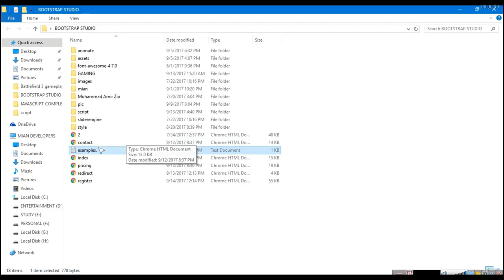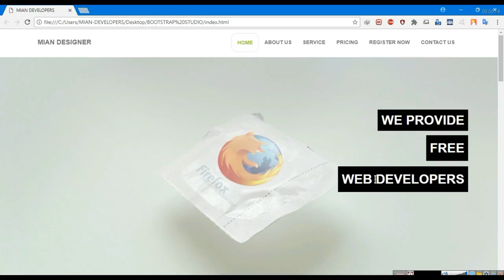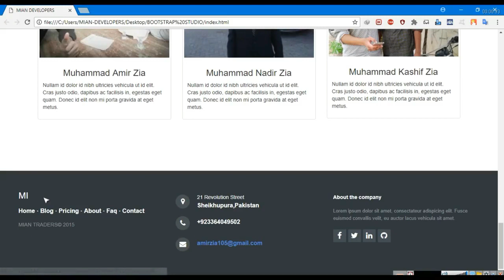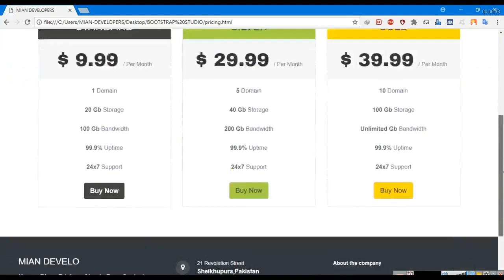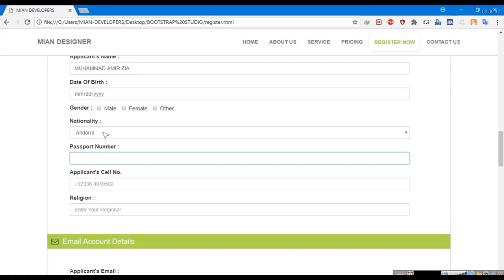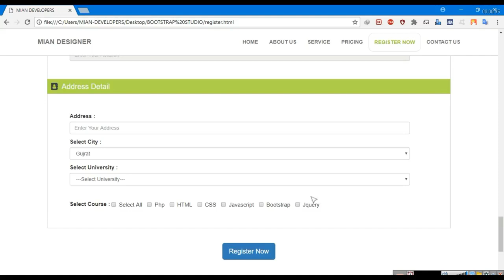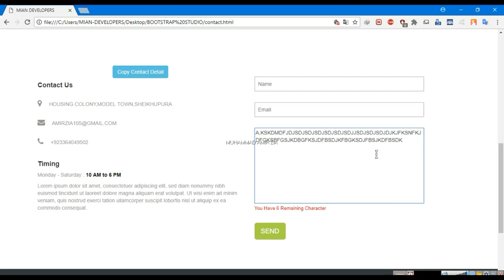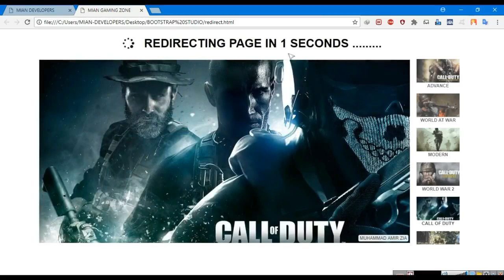Advance javascript examples for Web Designs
HTML/CSS. HTML Examples CSS Examples W3.CSS Examples W3.CSS Templates Bootstrap Examples.
JavaScript. JavaScript Examples HTML DOM Examples jQuery Examples AngularJS Examples AJAX Examples W3.JS Examples.
Server Side. PHP Examples ASP Examples. ...
Quizzes.

JavaScript examples - examples of JavaScript tricks that you can use for your own website. You can use any of these examples by copying and pasting the code straight into your website.

21 top examples of JavaScript

Innovative, interesting examples of JavaScript in action for your inspiration.

Javascript, Examples, With, Source, Code, W3schools, Reference, For, Beginners, Js, Example, Programs, Application, Html, Kullanımı, Dom, Functions, List

swipe views.
swipe pages.
javascript.
html.
css.
javascript.
programming.
javascript tutorial.
css.
html.
learn javascript.
web.
web development tutorial.
web programming.
java.
help.
advice.
learn.
code.
tutorial.
javascript (programming language).
programming language (software genre).
javascript app.
web develop.
projects.
js.
top.
top 20 javascript projects of 2017.
script.
javascript oop.
javascripts.
programmer.
developer.
coder.
interactive.
tutorial (media genre).
jquery tutorial.
jquery.
2017.
developing.
designer.
start learning javascript.
programming tutorial.
java script basics.
learn to code.
awais mirza.
learn core javascript.
javascript fundamentals.
javascript programming.
web development.
javascript functions.
javascript for beginners.
web design (interest).
intractive website.
javascript game.
2016.
oop.
object oriented programming.
imovie.
development.
javascript tutorial for beginners.
advanced javascript.
quiz app.
oop javascript.
dom.
fun.
learning.
javascript tutorial for intermediate.
to-do.
list.
web application.
app.
complete javascript course.
front-end.
javascript advanced.
how-to.
fundamentals.
javascript promises.
courses.
getting started.
engineer.
swipe views.
fast.
swipe pages.
quick.
webpage.
jquery tutorial.
css.
javascript.
web develop.
jquery.
oop.
oop javascript.
object oriented programming.
javascript oop.
quiz app.
javascript tutorial.
web programming.
java.
html.
web development tutorial.
learn javascript.
dom.
javascript tutorial.
javascript app.
learn javascript.
javascript.
javascript programming.
javascript tutorial.
learn javascript.
web design (interest).
tutorial (media genre).
advanced javascript.
javascript.
javascript advanced.
javascript game tutorial.
learn core javascript.
complete javascript course.
programming tutorial.
javascript functions.
java script basics.
how to, javascript promises.
programming.
javascript game.
web programming.
intractive website.
web development.
code.
app.
list.
web.
html.
css.
javascript.
programming.
development.
to-do.
how-to.
web application.
front-end.
tutorial.
best javascript examples.
best js examples.
top javascript examples.
top js examples.
best javascript examples.
best js examples.
top javascript examples.
top js examples.

Javascript ExamplesBurayı
Javascript Examples - W3schools
Html Dom Examples
W3.Js Examples
A Function With An Argument
(+) Operator
Javascript Html Dom Examples - W3schools
Javascript Examples - Quackit Tutorials
21 Top Examples Of Javascript | Creative Bloq
Javascript Example - Javatpoint
Simple Javascript Examples
Javascript Coding Examples - A Basic Introduction To Some Of The ...
- Free Javascripts, Tutorials, Example Code ...
Javascript Examples Ile Ilgili Görseller
Code Samples For Javascript &Amp; Jquery - A Book About Interactive ...
Javascript Examples With Source Code